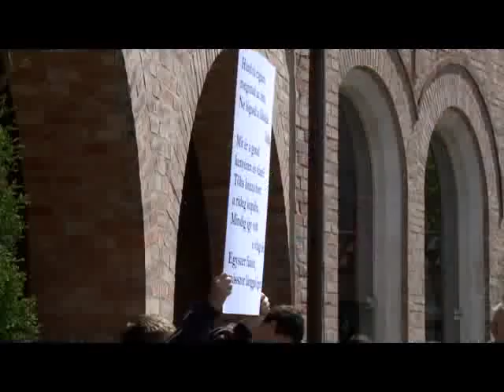A vén cigány Fehérváron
Több száz székesfehérvári diák szavalta egyszerre Vörösmarty Mihály „A vén cigány" című versét a Nemzeti Emlékhelyen. A déli harangszót követően Jordán Tamás Kossuth díjas színművész vezetésével vette kezdetét a különleges hangulatú program.  Ez a költemény a fő témája annak a háromnapos konferenciának, amelyet Kápolnásnyéken és Székesfehérváron rendeznek.